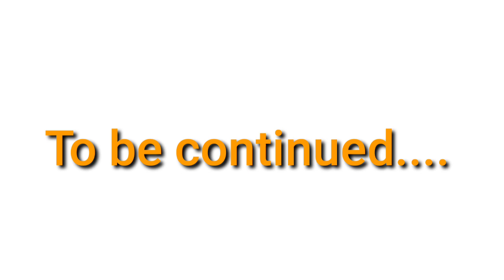DAY 1- STAYCATION AT WATER FRONT HOTEL / EID HOLIDAY/DOHA QATAR /part1